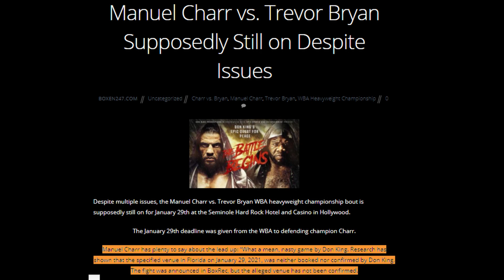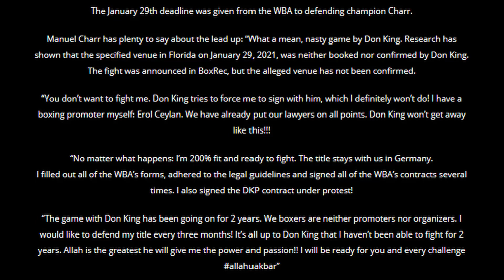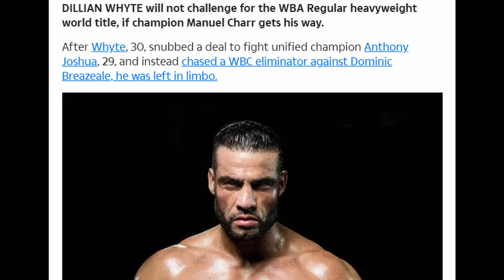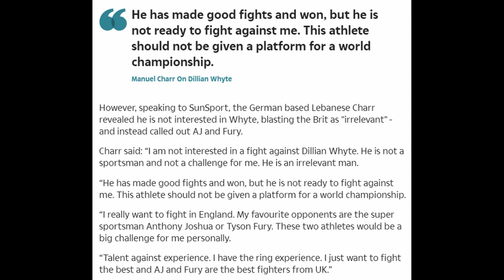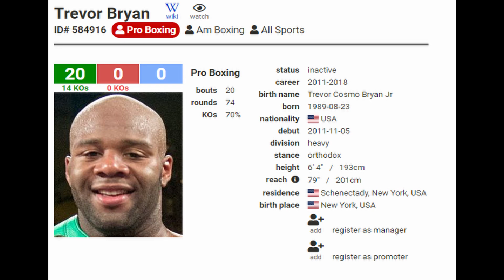🔥 🥊FINALLY!!! Manuel Charr Vs Trevor Bryan To Take Place - To Become Anthony Joshua Mandatory(WBA)🔥🥊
The Manuel Charr Vs. Trevor Bryan Heavyweight Saga Culminates On FITE! This Friday Night.29.01.2021